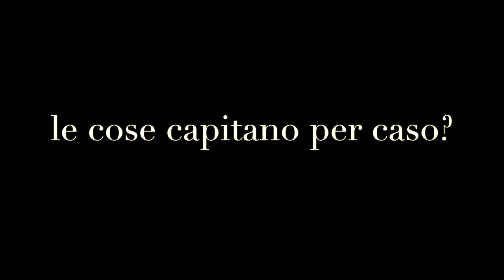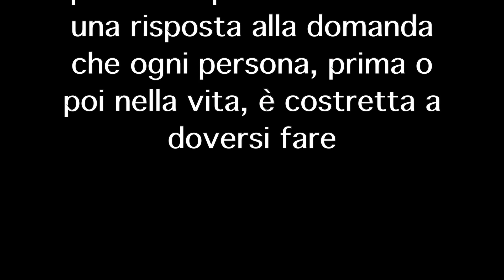Perché mi Capita? di Francesco Albanese - BookTrailer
BookTrailer del libro "Perché mi Capita? Alla ricerca del senso nascosto della vita" di Francesco Albanese.
Edito da Editoriale Programma, Padova, 2015.

Le cose capitano per caso? Oppure esiste un disegno segreto per il quale tutto accade secondo un ordine prestabilito? E se davvero è così, chi o cosa ha deciso al posto nostro? E per quale motivo? Queste domande, che da sempre hanno messo in crisi l’essere umano, trovano oggi una risposta nella fisica quantistica, la fisica delle possibilità. Secondo la nuova fisica siamo noi stessi i creatori della realtà. Istante dopo istante, scegliamo quale tra le infinite possibili realtà prenderà forma attorno a noi, costringendola a emergere dal campo di energia che pervade l’intero Universo e ne collega ogni singola particella. Ma se davvero siamo noi i creatori della realtà, perché non creiamo solo cose belle? Perché non siamo tutti ricchi e felici? Perché continuano a capitarci cose che non vogliamo? Perché l’incidente? Perché la perdita? Perché la malattia?
Questo libro non promette di cambiare il futuro del lettore, né di dargli la ricchezza o la salute perpetua. La cosa che promette però è di offrire una risposta alla domanda che ogni persona prima o poi nella vita è costretta a doversi fare: “perché mi capita?”

Il mio Bookshelf su Amazon